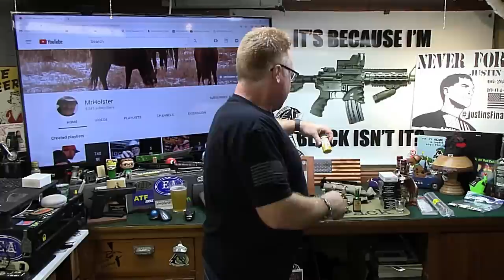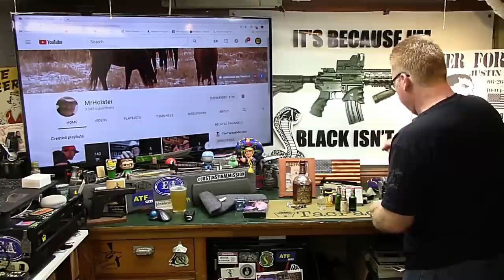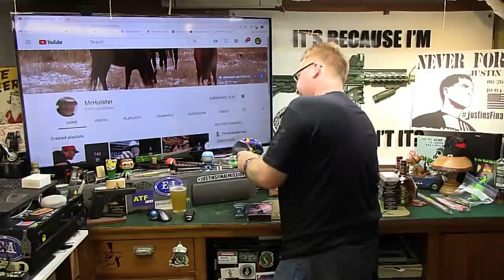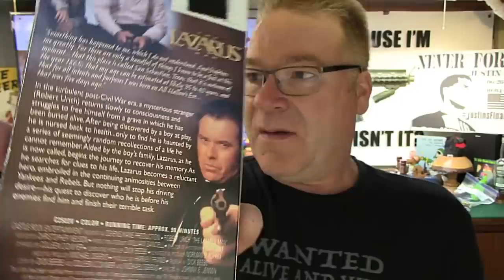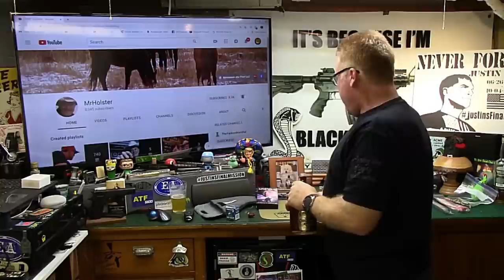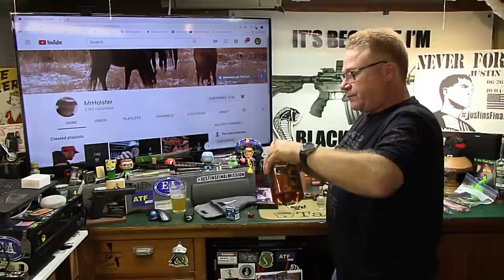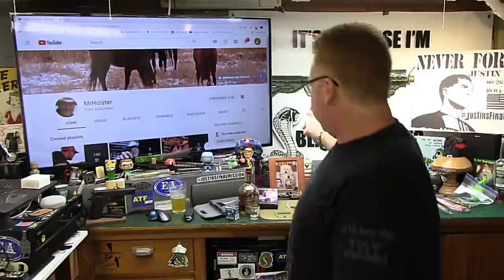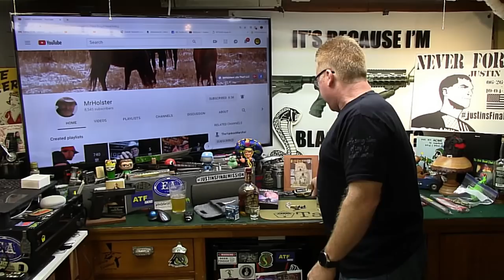Mr Holster was here !!!